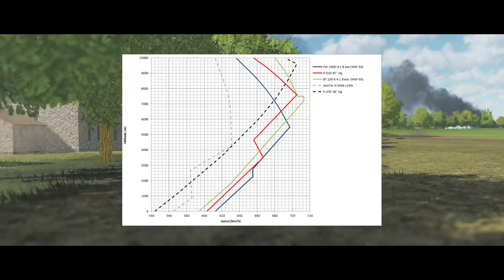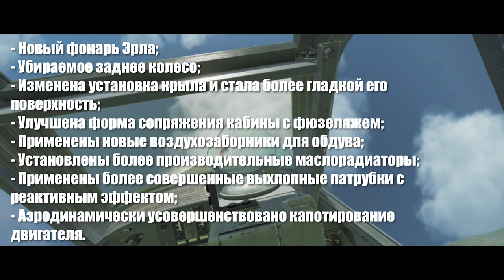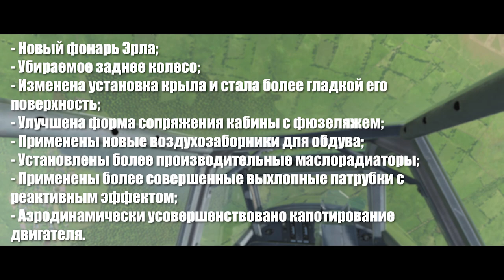Bf.109 K-4 Kurfürst | DCS World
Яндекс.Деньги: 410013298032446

Конфиги моего ПК:

Процессор: Core i5-3470
Видео: RX 470
Оперативка: 8 гб